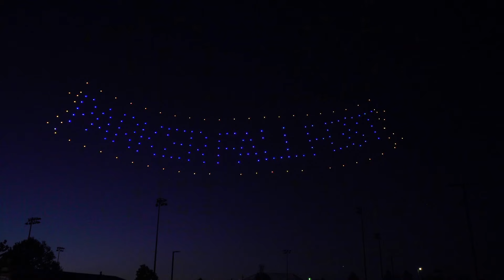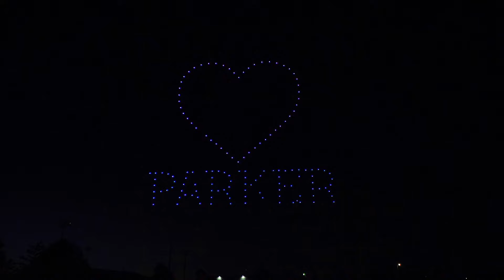Parker Fall Fest Drone Show • Sept. 28, 2024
A drone light show featuring a fleet of 200 drones illuminated the sky above O'Brien Park with a series of autumn and Parker-themed designs to conclude the 2024 Parker Fall Fest celebration.

Video Description: A fleet of 200 drones fly above O'Brien Park in formation, making several autumn and Colorado themed designs in the evening sky with their lights. Designs include the Parker Fall Fest logo, a scarecrow, Colorado state flag, a tree with changing and falling leaves, the Town of Parker lamppost logo, a sunflower, jack-o-lantern, and mountains.